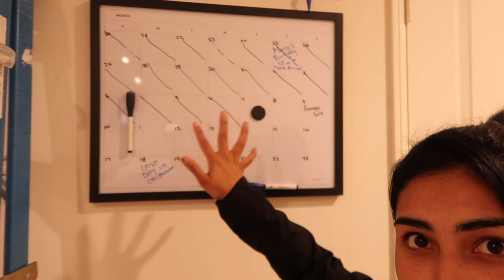THE REAL REASON WE ARE MOVING....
Hey loves!

In this video I am 2 weeks post op from breast augmentation. Opening up about the real reason we are leaving California.